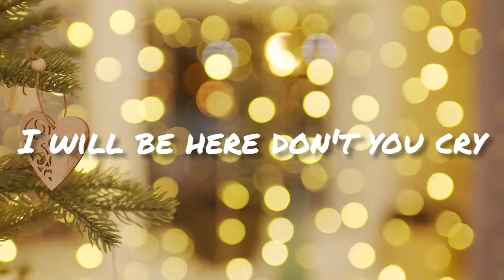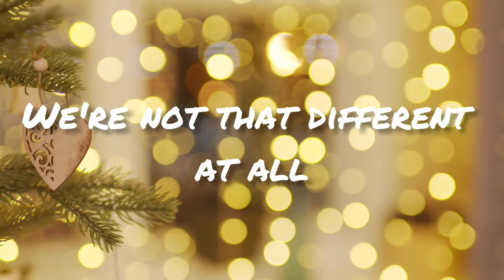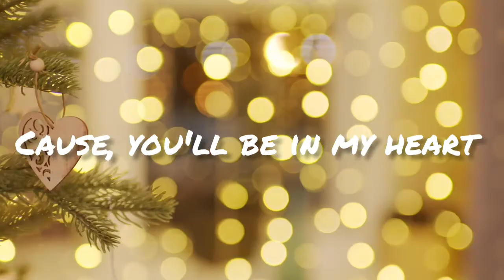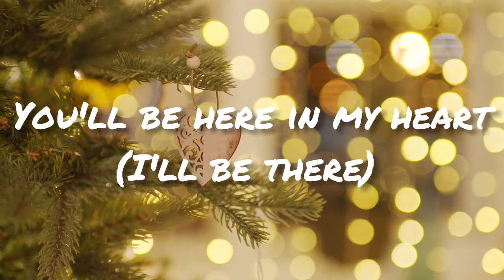You'll Be In My Heart (Lyrics🎶) By: Phil Collins